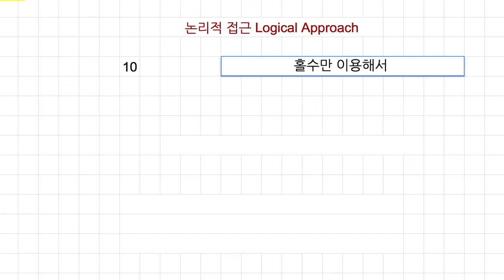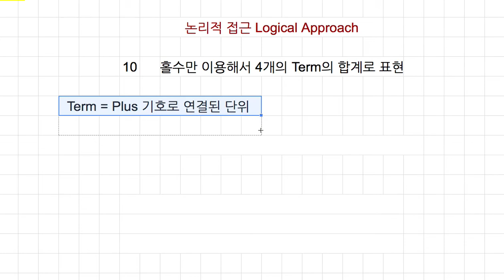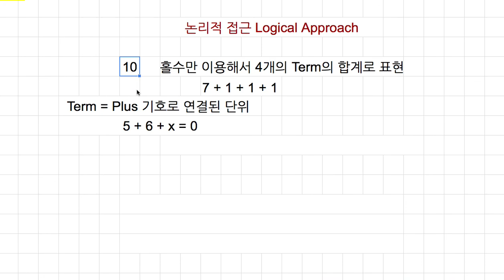[숫자와 논리] 604 - 항(Term)